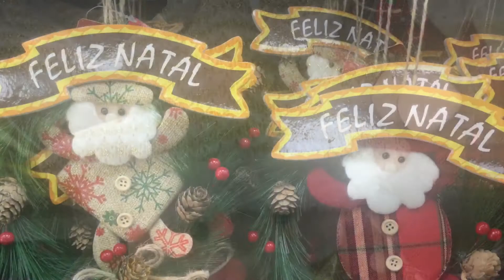MUITA COISA LINDA PRA DECORAÇÃO NATALINA NAS LOJAS CAÇUlA, LILIPE E SUPERLAR, VEM VER